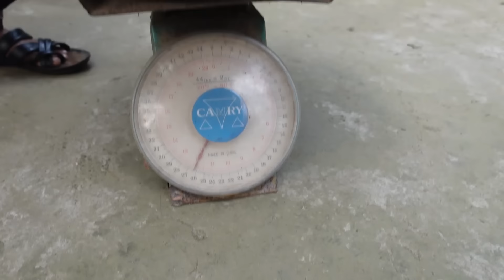বর্তমানে পরিবার নিয়ে নিরাপদে ঘুরে বেড়ানোর জায়গা নাই | Doyel Agro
মানিকগঞ্জের হরিরামপুর উপজেলার পদ্মার পাড়ে গিয়ে কিছু তিতা মিঠা অভিজ্ঞতা হল। বর্তমান সময়ে পরিবার নিয়ে একা একা কোথাও ঘুরতে না যাওয়া ভালো।